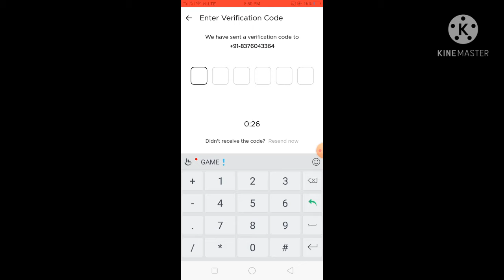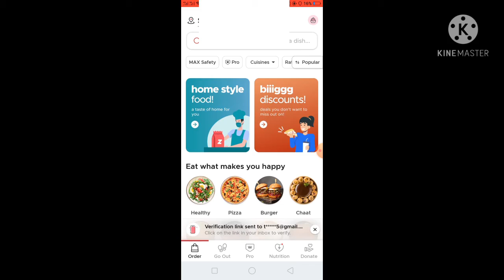How to create zomato account? || zomato account kaise banaye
hello friends kaise hai aap sab friends aaj ki is video mai Ham aapko batayege ki zomato application mai account kaise banaye